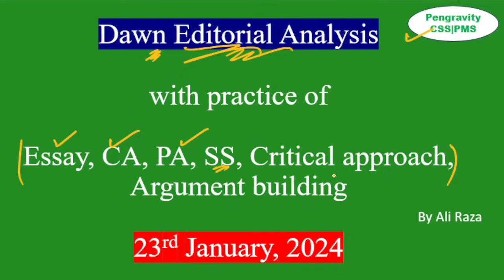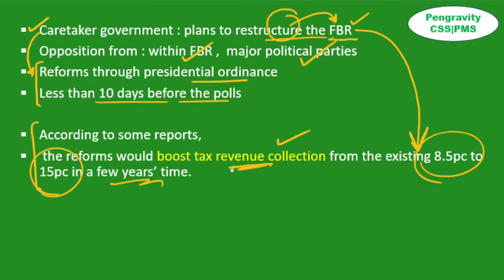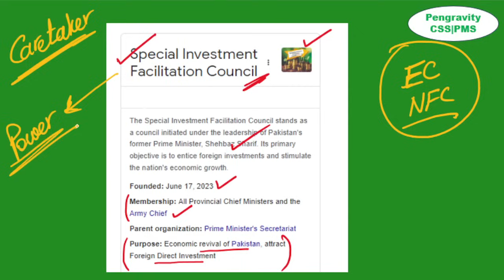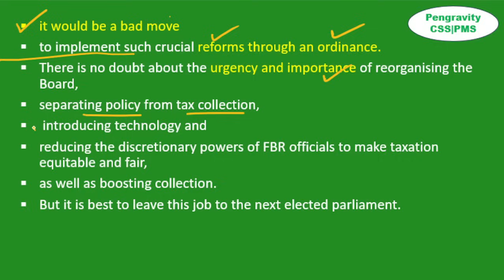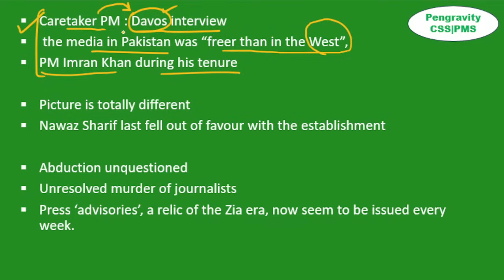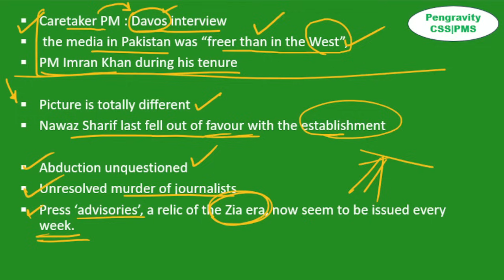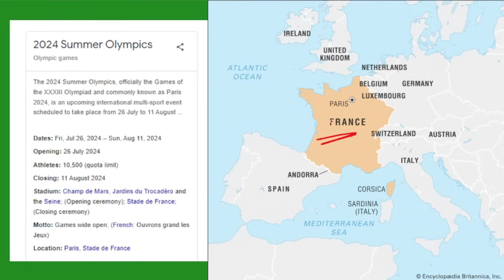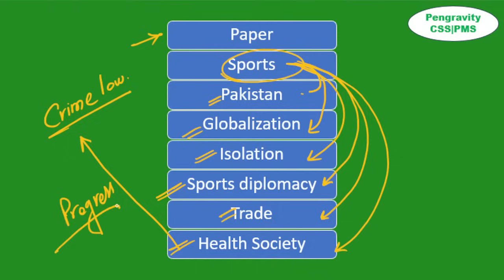DAWN EDITORIAL ANALYSIS|23rd January 2024| Pengravity CSS|PMS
The Dawn Newspaper Editorial  Analysis for 23rd January 2024 - In this lecture, we will analyse the daily editorials from The Dawn Newspaper for 23rd January 2024. The Dawn Analysis videos are relevant for the CSS PMS Civil Services Examination 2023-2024. The aspirants are advised to watch the entire The Dawn Newspaper Editorial and Opinion Analysis lecture for a better understanding of Current Affairs. The Dawn current affairs video lecture covers a detailed analysis of Daily Current Affairs. All the important opinions and editorials of The Dawn are covered strictly from the perspective of CSS/PMS/CJ and other government jobs exams.

Topics:
Introduction: (0:00)

Editorial:

1.  FBR reform    (02:34)
2.  Our ' free' media  (15:00)
3.   Once again , no Olympics (22:50)
End (28:01)

Happy learning
@Pengravity CSS|PMS

ProxyWarsRoleofExternalElements EconomicConditionsofPakistan, theMostRecentEconomicSurvey, thePreviousandCurrentBudgets theProblemsandPerformanceofMajorSectorsofEconomy TheRecentConstitutionalandLegalDebates, theLatestConstitutionalAmendmentsandImportantLegislations, LegalCasesandtheRoleofHigherCourts. ThePrevailingSocialProblemsofPakistanandtheStrategiestoDealwithThem s#Poverty